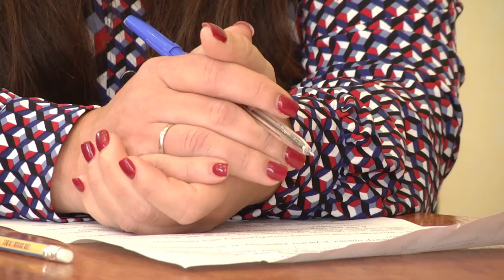Влада Сумчанам №20 - Галиченко